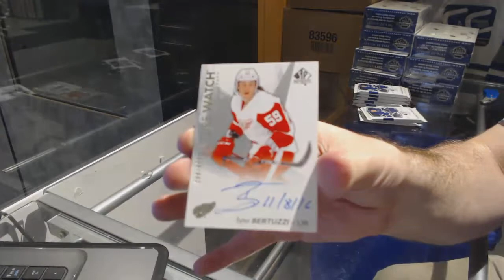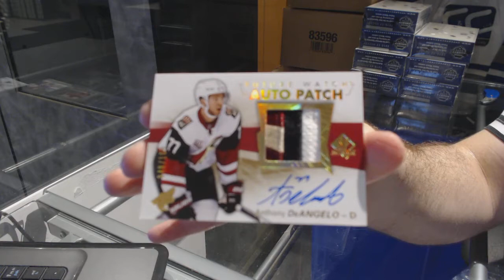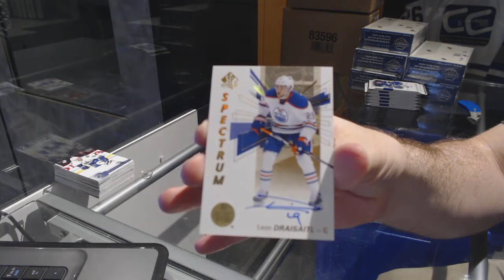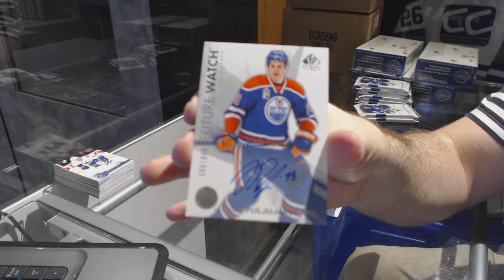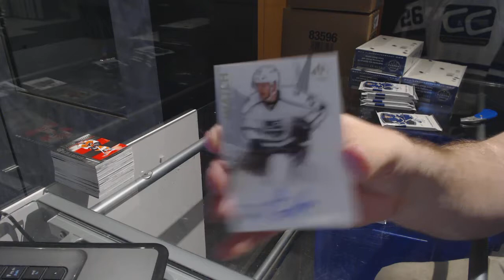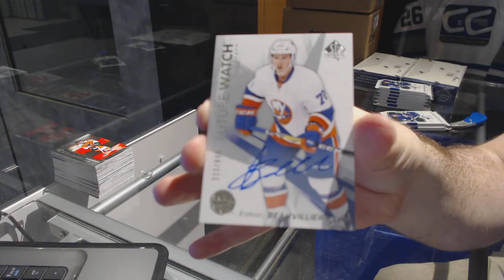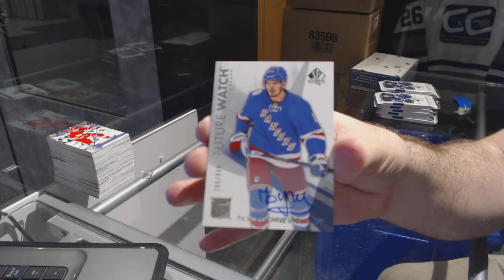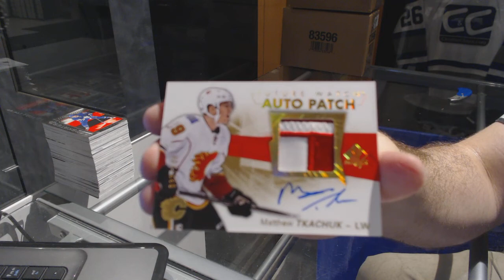16-17 Upper Deck SP Authentic Hockey 8 Box Case Break - C&C GB #7447